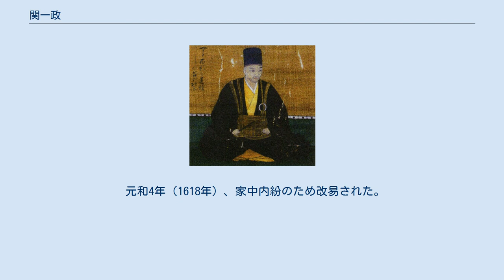関一政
関 一政（せき かずまさ）は、安土桃山時代から江戸時代前期にかけての武将・大名。
伊勢国亀山藩主、美濃国多良藩主、伯耆国黒坂藩主。
 関盛信（万鉄）の次男。
父と共に織田信長、豊臣秀吉に仕え、天正12年（1584年）の小牧・長久手の戦いに参加した。
 その後、父から家督を譲られ、秀吉の命で蒲生氏郷の与力大名となって九州征伐や小田原征伐に参加し、天正18年（1591年）の九戸政実討伐で功績を挙げたため、氏郷が会津に大領を得ると、白河城5万石を与えられることとなった。
 慶長元年（1596年）、従五位下長門守に叙任され、豊臣姓を下賜された。
 慶長3年（1598年）、信濃国飯山3万石へ移封され、同時に豊臣氏直轄領であった川中島四郡の代官にも任じられた。
慶長5年（1600年）、美濃国多良へ移封された。
 同年の関ヶ原の戦いでは、当初は西軍に属して尾張国犬山城を守備したが、後に東軍に寝返り、本戦では井伊直政隊に属して功を挙げた。
戦後、この戦功が認められて関氏の故地である伊勢亀山に復帰を許された。
 慶長16年（1611年）、伯耆米子藩の中村一忠が無嗣断絶で改易されたため、その後を受けて伯耆黒坂5万石に移封されている。
慶長19年（1614年）、大坂冬の陣では京橋口攻めを担当し、翌年の大坂夏の陣でも京橋口を攻めて首級52を挙げるなどの活躍を見せた。
 元和4年（1618年）、家中内紛のため改易された。
だが、養子の氏盛（弟勝蔵盛吉の長男）が近江蒲生で5,000石を与えられ、家名存続は許された。